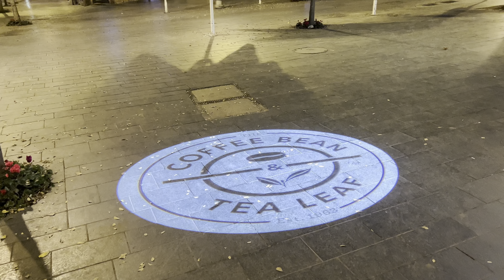Shabbat in Jerusalem! It gets dark very fast! 4kHDR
Walk to downtown Jerusalem on Shabbat. The streets are not crowded, and with the end of Saturday, cafes and shops begin to revive. Shalom to you all from Jerusalem!
Enjoy watching and Shalom from Jerusalem!
Filmed 10 December.2022